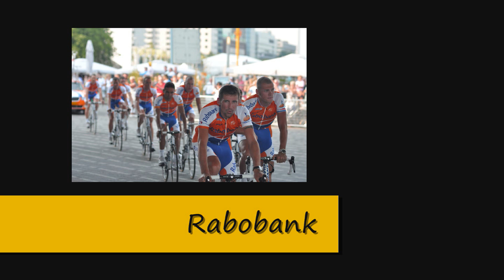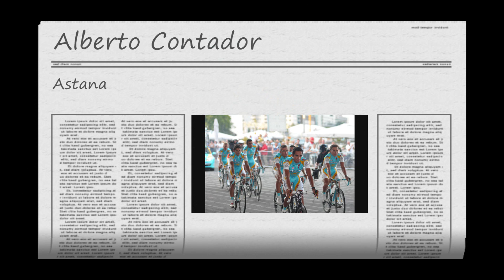Tour de France 2010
De start van de Tour de France in Rotterdam 2010 in beeld gebracht door mijzelf.